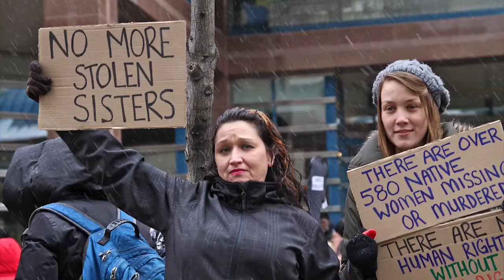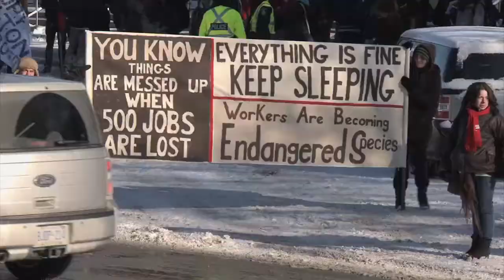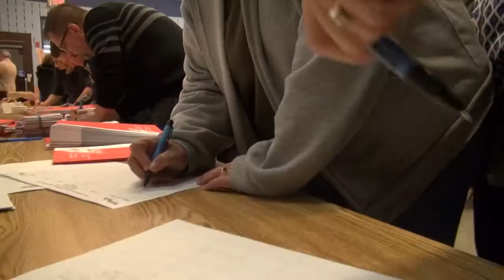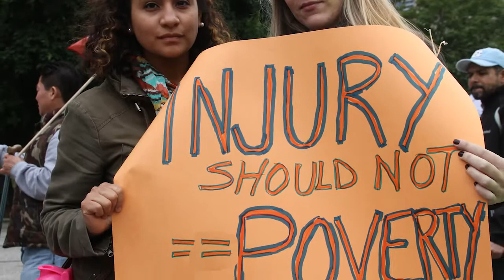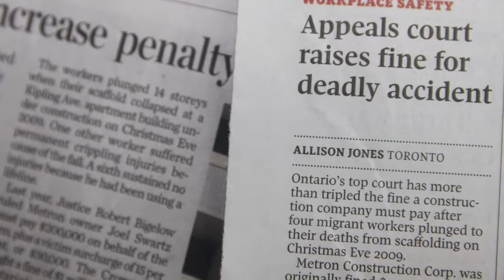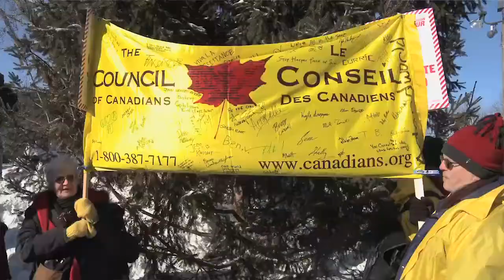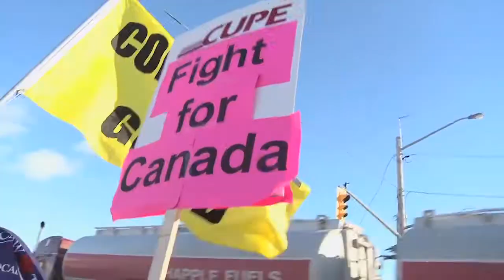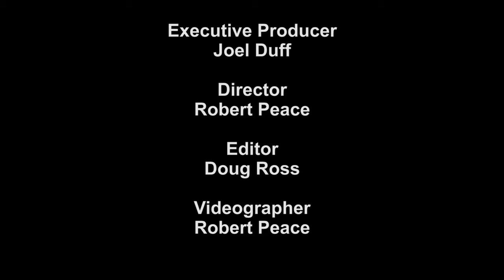OFL 2015 Convention Video: The Ontario We Want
his is full version of the official Ontario Federation of Labour (OFL) 2015 Convention Video, which aired during the 13th Biennial Convention of the OFL, Nov. 23-37, 2015. It track features original music and performance by Mohammad Ali, aka Socialist Hip Hop. Production by Media Fuel. Proudly produced with union labour: Unifor 2040 - Canadian Freelance Union.